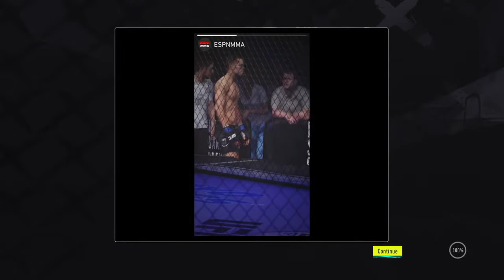UFC 4 Career McGuire vs Colby title fight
Live WWE 2K17 Universe Mode